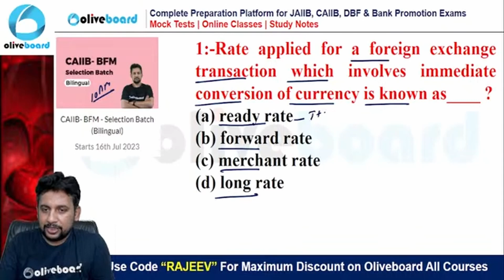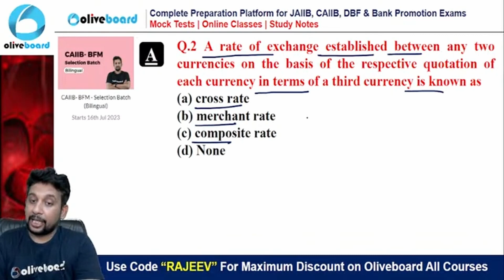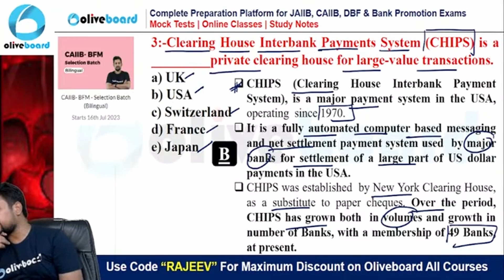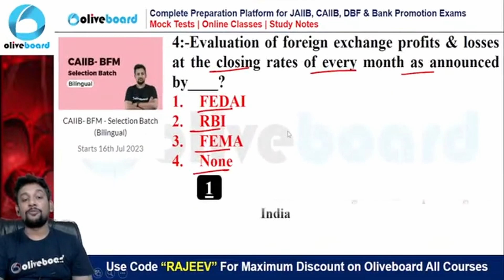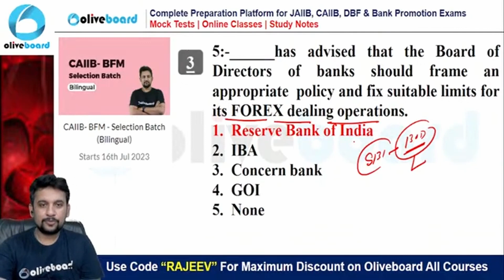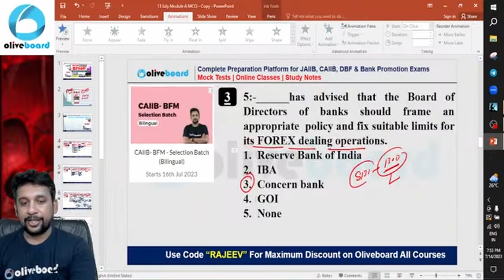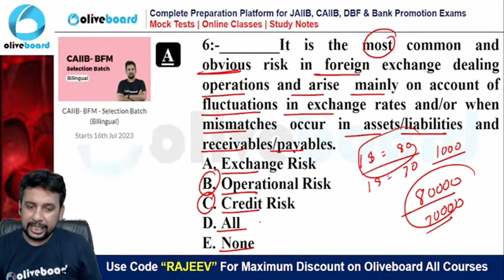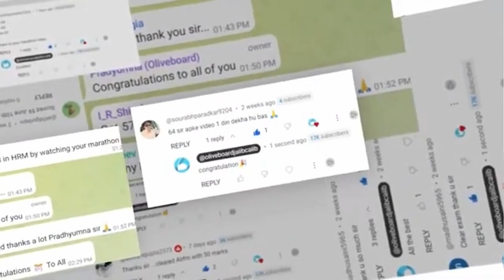CAIIB Nov Dec 2023 | BFM Most Important MCQs For CAIIB Nov 2023 | Selection Series | Rajeev Mishra